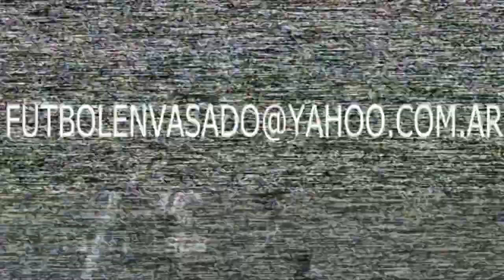Estudiantes LP (2)1-1(3) San Lorenzo Campeonato 1988-89